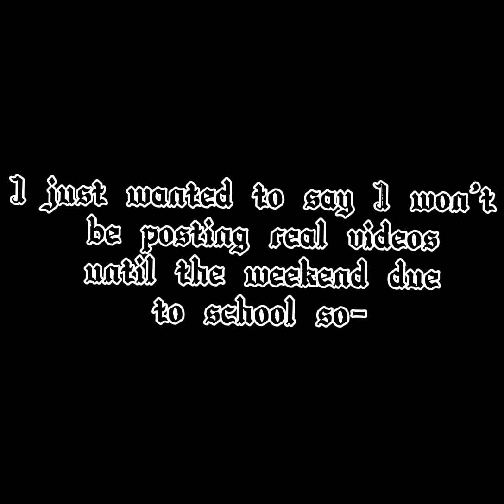Quick Quick thing about my posts